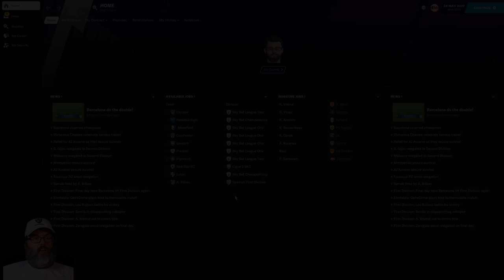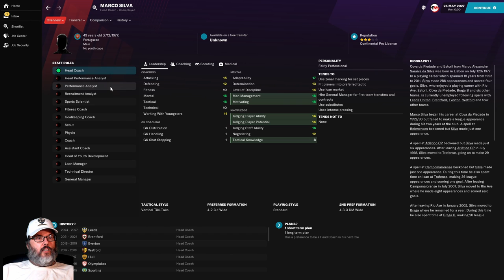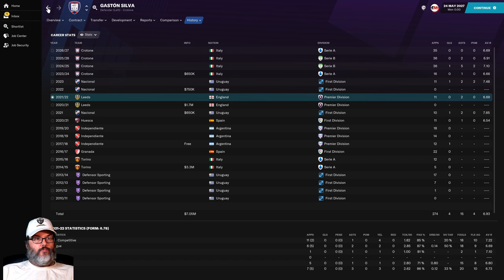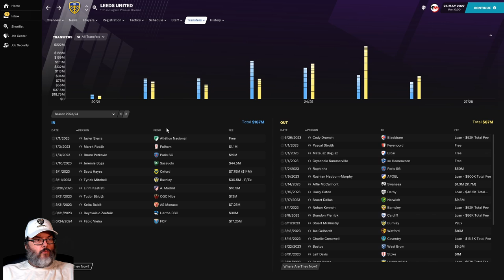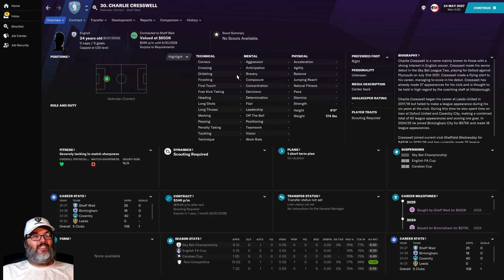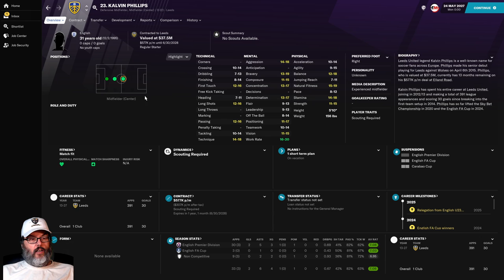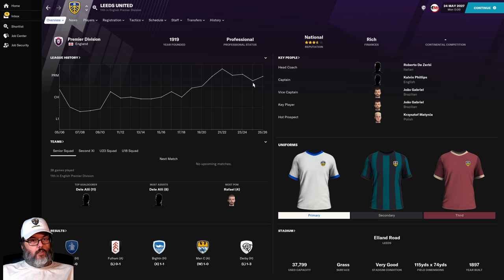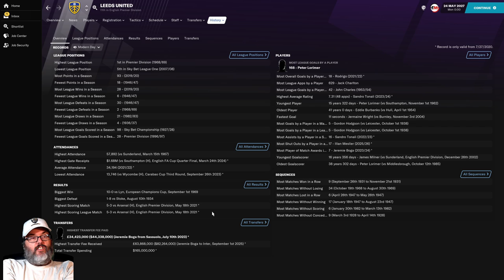FIVE YEAR FLASH-FORWARD - FM21 BETA/LEEDS UNITED - STAYING UP - EP. 15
Our end of save look back, five years after ending the save to see what moves the team has done and how the team has fared.  Did Leeds continue to Stay Up?  Find out here.